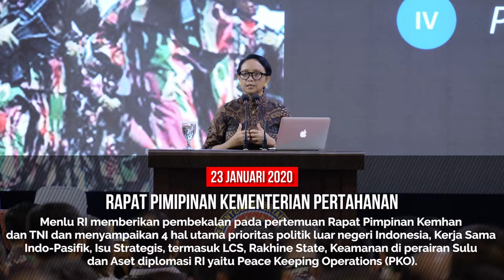Kemlu Seminggu. Highlights Diplomasi Indonesia 21 - 27 Januari 2020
Highlights Kegiatan Diplomasi Indonesia dalam periode satu minggu, 21 - 27 Januari 2020.

Bagi pandangan mu di kolom komentar

Kemlu Seminggu akan diupload setiap hari Selasa.

Jakarta
kemlu.go.id